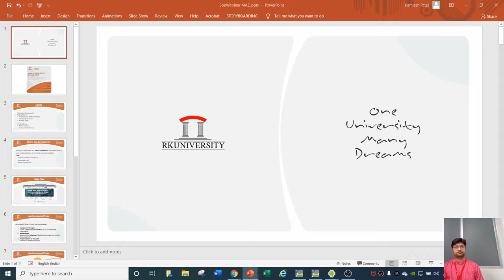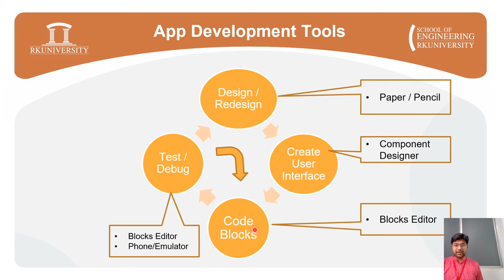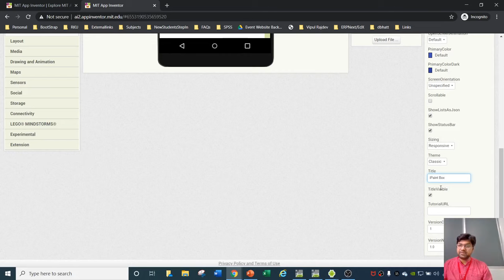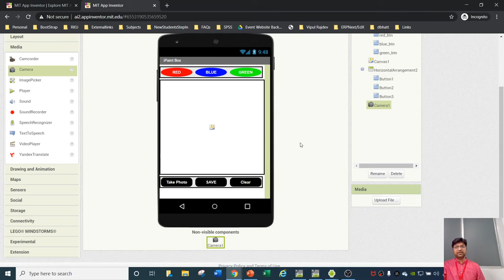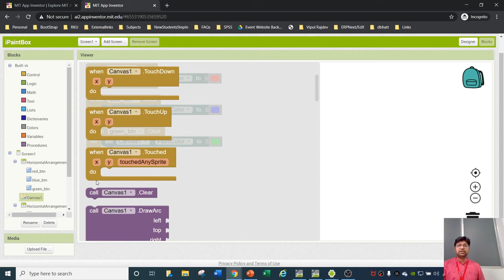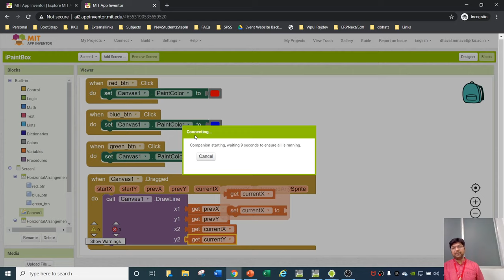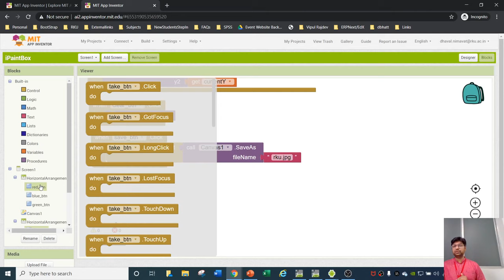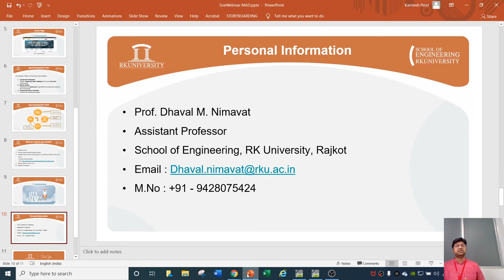Mobile Application Development: Beginner's Approach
(Useful for 12th Standard students to develop their own mobile)
4th May 2020, 10.30AM

SPEAKER:
Prof. Dhaval Nimavat
Assistant Profesor, Computer Engineering,
School of Engineering,
RK University, Rajkot
Gujarat, India